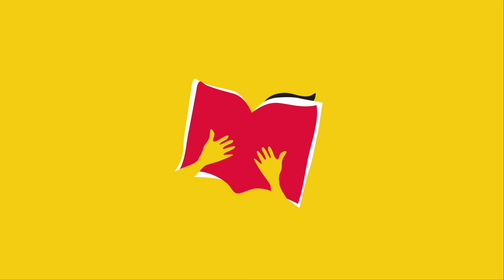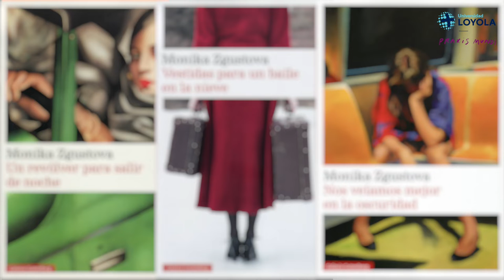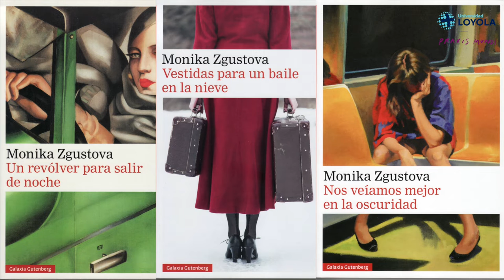«Confieso que he leído»: Fernando Iwasaki presenta a Mónika Zgustová.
El español es una lengua amable, seductora y amplia en cuya realidad también tienen papel protagónico autores que nacieron con otros idiomas, pero que han encontrado en el universo verbal cervantino su modo más auténtico de expresión.
Fernando Iwasaki nos ofrecerá en estos retratos la silueta verbal y apasionante de cinco voces narrativas que han venido a enriquecer la ficción y la prosa de nuestro idioma con títulos de excelente factura literaria. Fernando Iwasaki presenta a la escritora checa Mónika Zgustová.

"J’avoue que j’ai lu": Fernando Iwasaki présente Mónika Zgustová.
L’espagnol est une langue agréable, vaste et séduisante au sein de laquelle des auteurs nés dans d’autres langues jouent aussi un rôle central, des écrivains qui ont trouvé dans l’univers verbal cervantin leur plus authentique mode d’expression.
Dans ces portraits, Fernando Iwasaki nous offrira le profil verbal passionnant de cinq voix narratives qui ont enrichi la prose et la fiction de notre langue avec des livres d’excellente facture littéraire. Dans cette vidéo, Fernando Iwasaki présente l'auteur tchèque Mónika Zgustová.